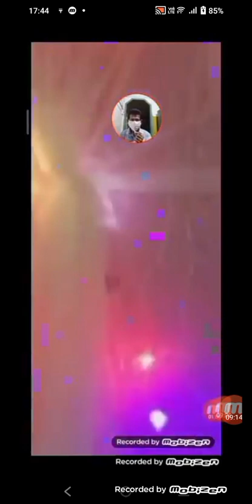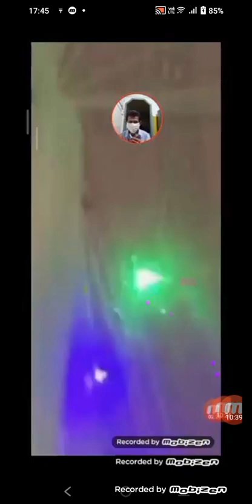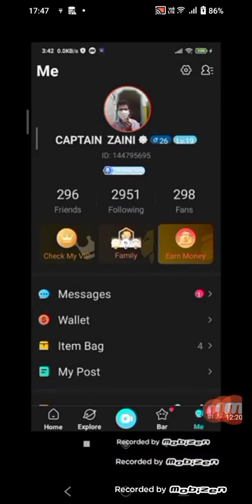CAP 🧢 BESARA NS ZAINI ABDULLAH WORLDS TV LIVE FROM THAWAN DATES 31.03.2024(1)